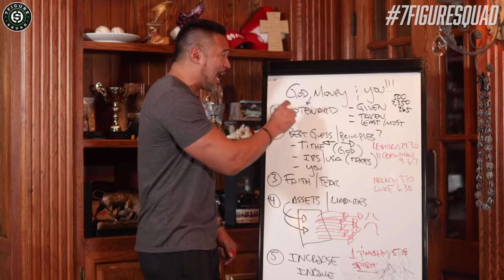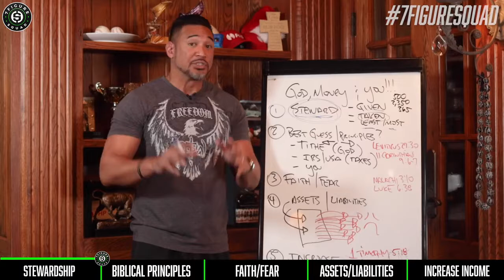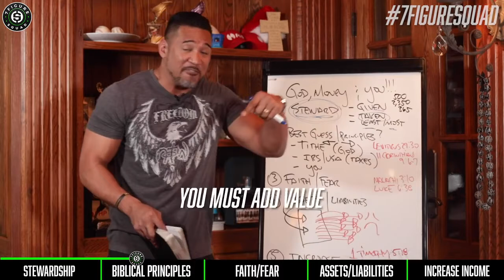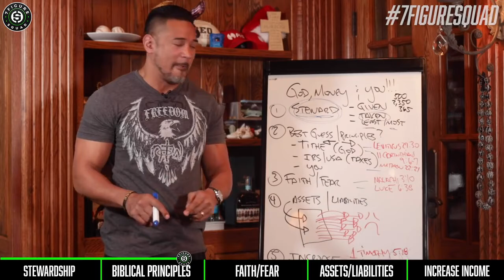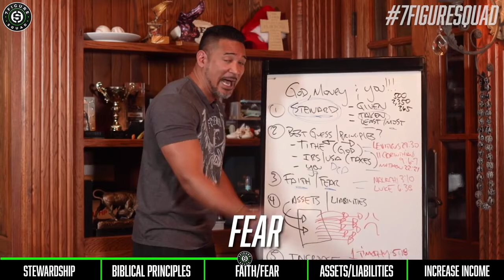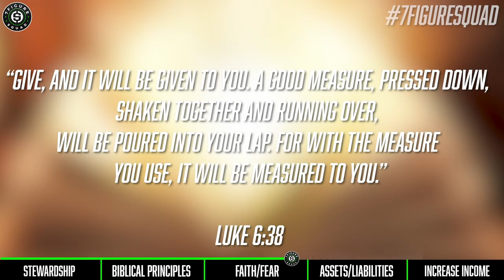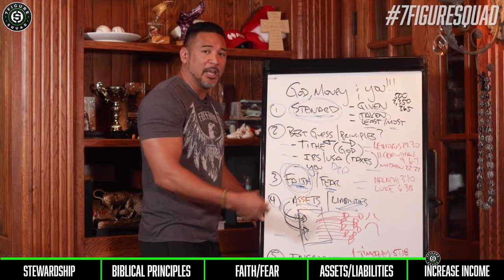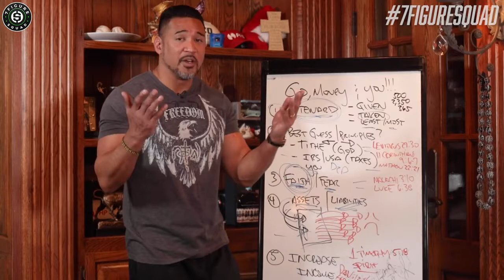5 BIBLICAL Money Secrets To Make You A MILLIONAIRE! The Secrets of Wealth in 2022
5 BIBLICAL Money Secrets To Make You A MILLIONAIRE! The Secrets of Wealth in 2022